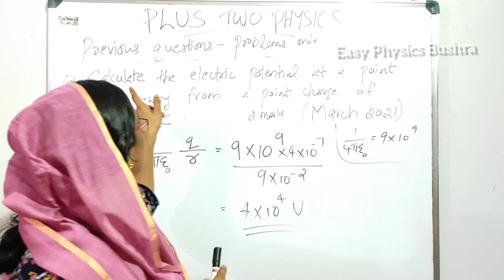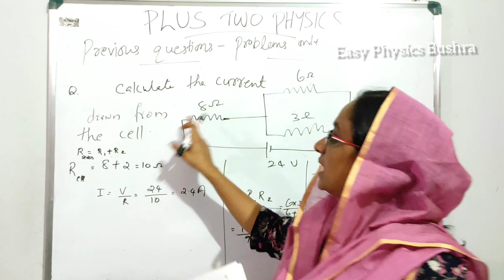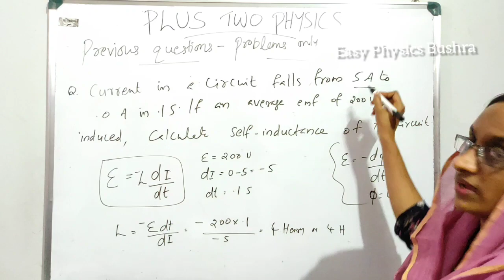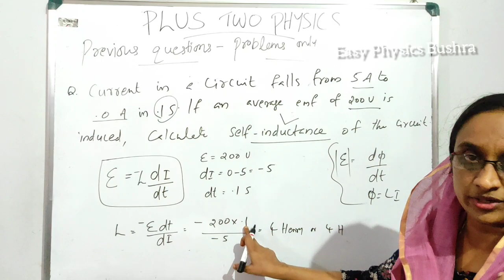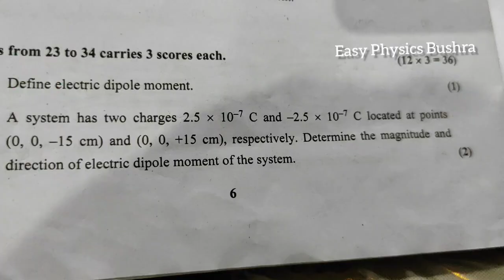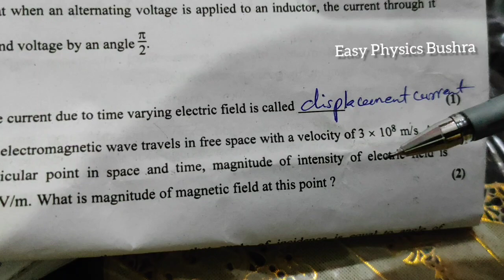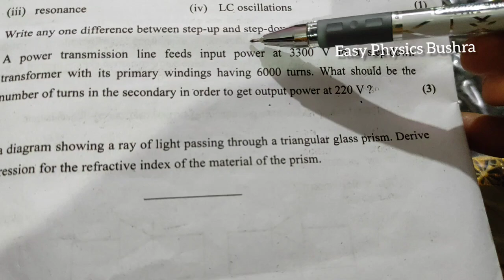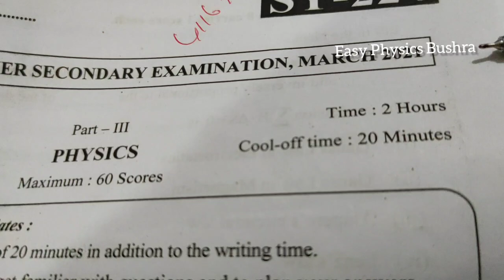+2 Physics Model exam urgent previous problems